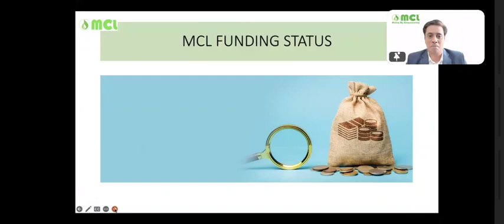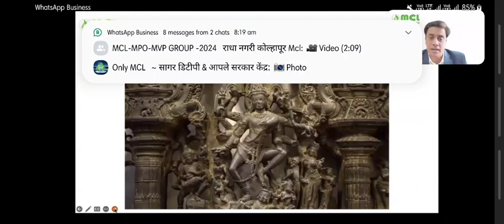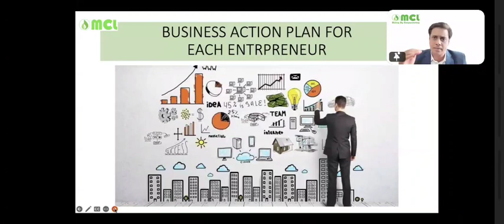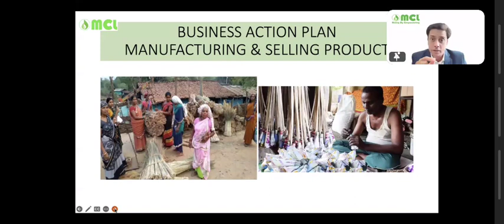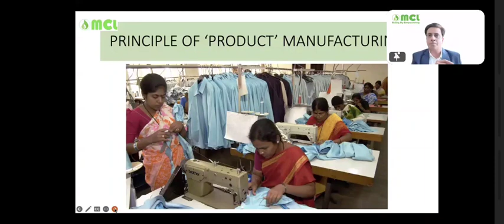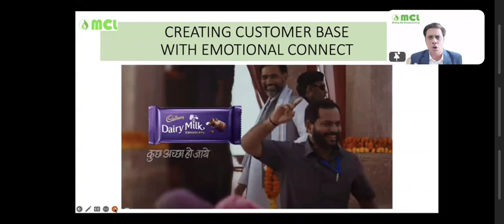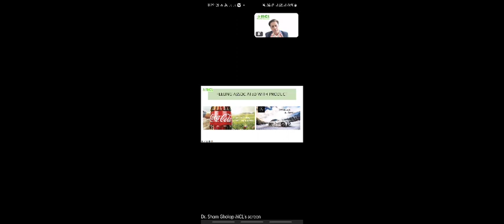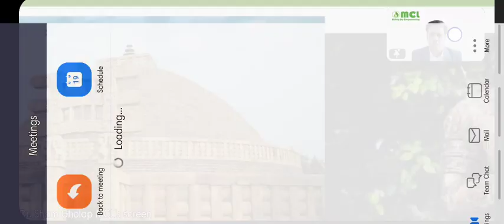biofuel project Funding status and project planning in india successful today Webinar live..!!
*किसी का भी वर्तमान देखकर उसका मजाक नहीं उड़ाना चाहिए क्योंकि समय बदलता रहता है, समय के साथ कर्म बदलते रहते हैं, और कर्मों से भाग्य बदलता रहता है.*
*समय में इतनी ताकत होती है कि वह किसी की भी किस्मत कभी भी पलट देता है.*
*सुप्रभात. *
*आपका दिन मंगलमय हो*

*_अद्वैता द्वैत , मदन मोहन , श्याम सुंदर प्रातः स्मरणीय श्री गोपाल कृष्ण प्रभु के अनमोल अनुग्रह से आप श्री मेरे बंशीधर प्रभु के नाम सुमिरन  में सदैव आकंठ निमग्न रहते हुए ,आप अपने परिजनों के साथ प्रभु को जपते रहें , इसी मंगल कामना के साथ सप्तरंगी सुप्रभात ._*